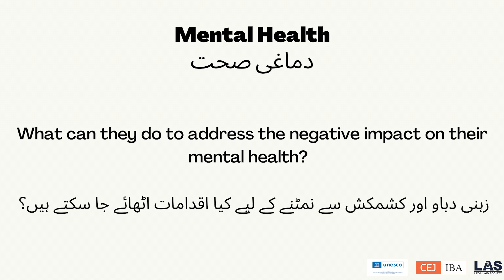Mental Health - Dr. Asha Bedar | Part 3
Clinical psychologist Dr. Asha Bedar talks about what journalists can do to address the negative impact of abuse, trolling and threats on their mental health.